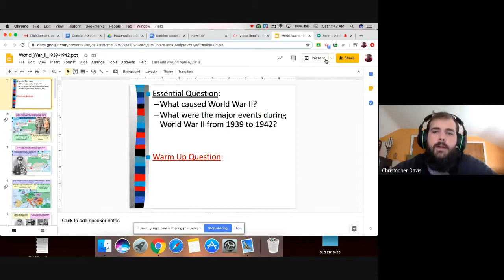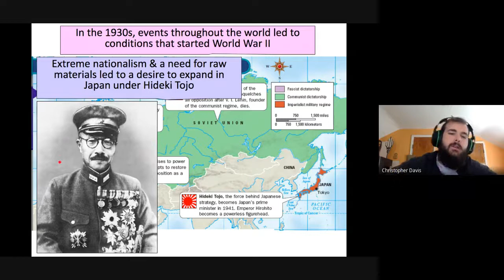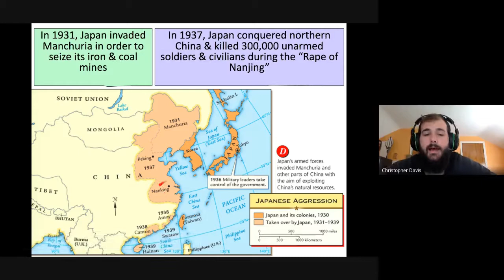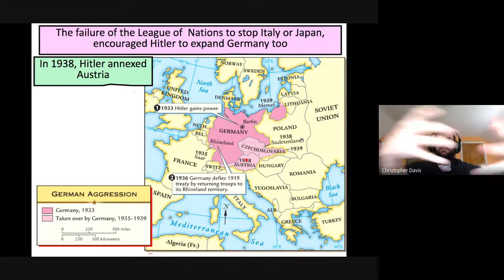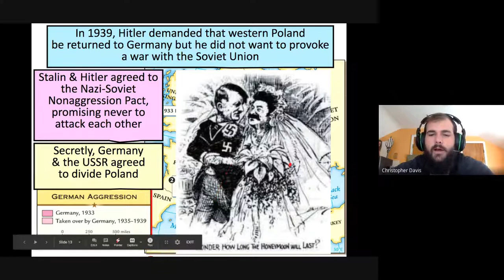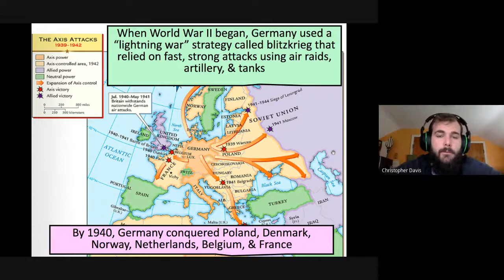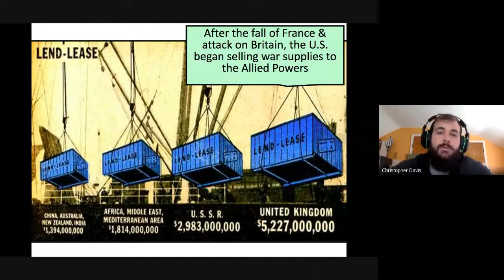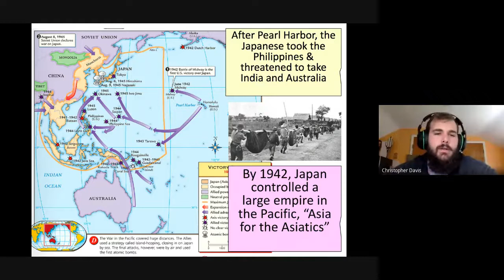WWII Part 1 lecture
WWII Lecture Canton McKinley